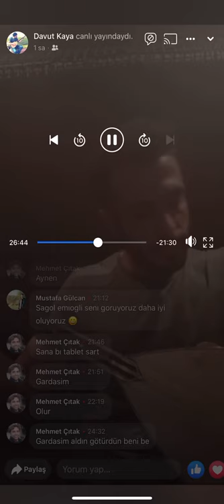Çınazlı Davut kaya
yalvarmıştın yakarmıştın 😊